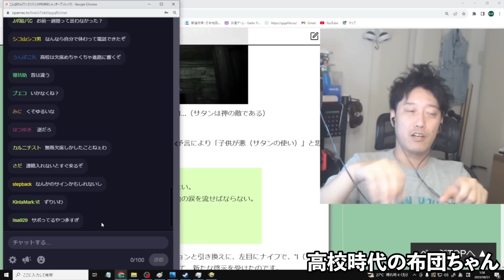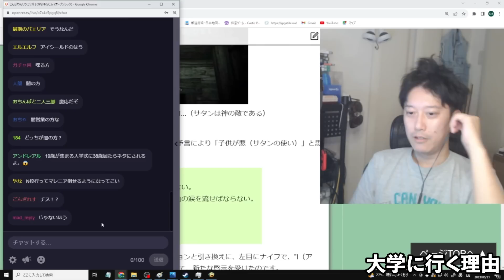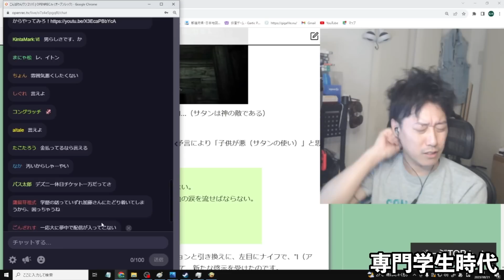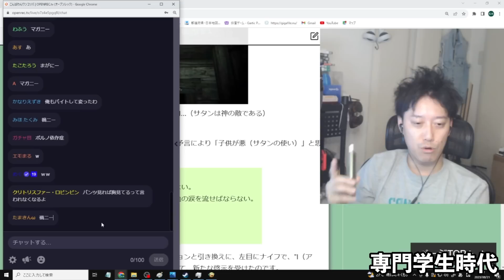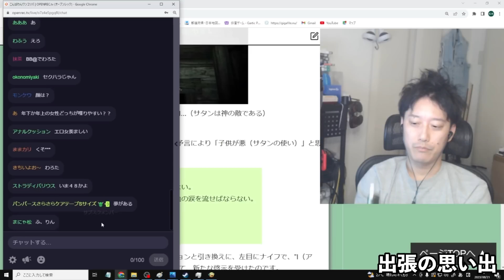学生時代の思い出や大学に行く意味について考える布団ちゃん【2023/8/21】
【元動画】こんばわんワンコソバ